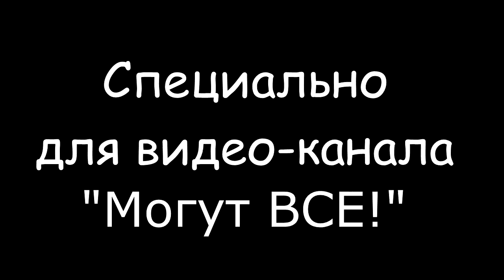Связать шапку спицами ЧАСТЬ 2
Вязать спицами легко и просто, и вязать шапку тоже легко и просто.
В этом поможет Юлия Лодырева!
С нашим видео сможете связать шапку, шапочку себе, ребенку, кому угодно!
Творите вместе с нами, любите то, что делаете и никогда не сдавайтесь!